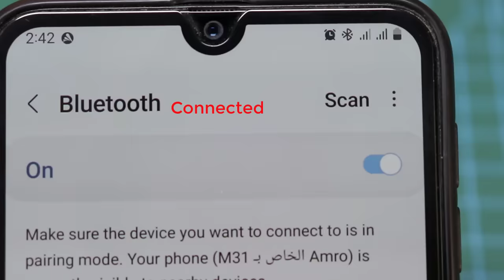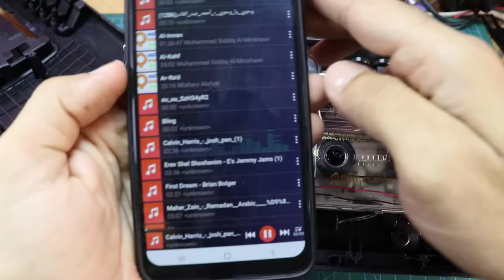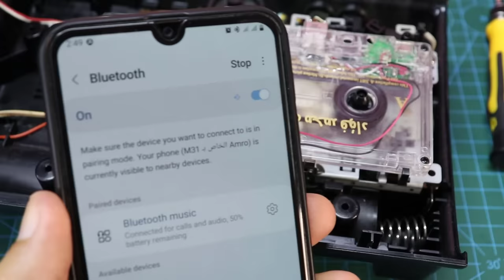How to Add Bluetooth to Any Car & home cassette player